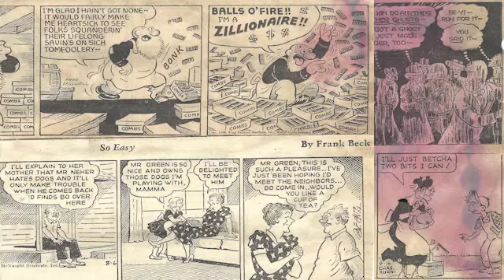Cartoon Parade #1510 of the Early 1950s/Best Classic Country Songs Of 1950s